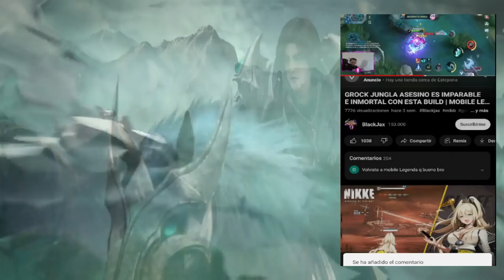GLOO TOP GLOBAL JUEGA ASI,LOS DESTROZA DE UN MANOTAZO 😱 | SEASON 27 | MOBILE LEGENDS ESPAÑOL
Artista: Machinimasound